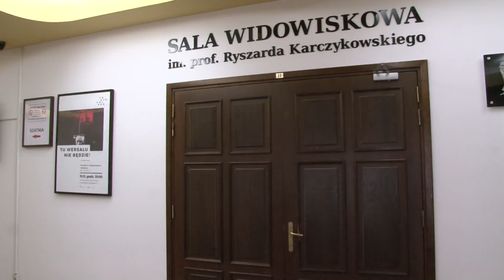W Centrum Kultury i Sztuki widzowie skorzystają z kawiarenki "Antrakt"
W Centrum Kultury i Sztuki powstanie kawiarenka "Antrakt" - placówka czeka na stosowne zezwolenia i wkrótce będzie można posilić się w miejscu stworzonych w podziemniach obiektu. Antrakt będą obsługiwać pracownicy placówki, którzy przeszli już stosowne szkolenia. Żeby umożliwić działalność gastronomiczną placówki, trzeba było zminić statut placówki.